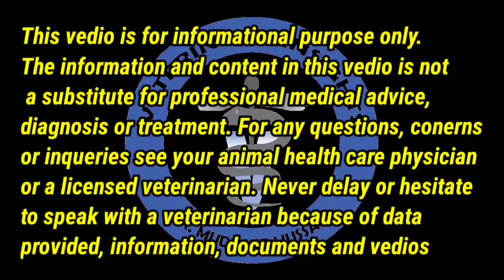How vet removed Over sized fetus||Cesarean in sheep|Emphysematous fetus||Closed cervix||Purification